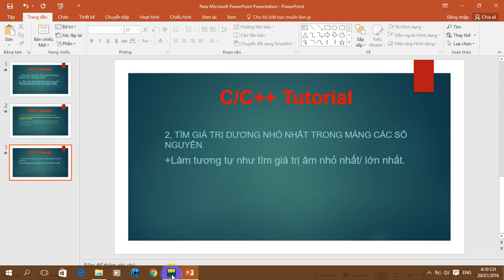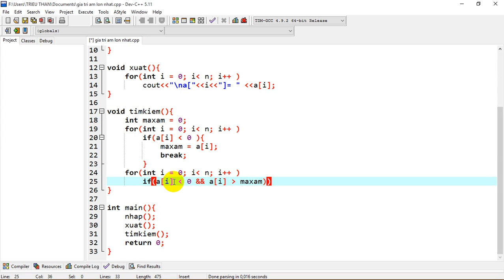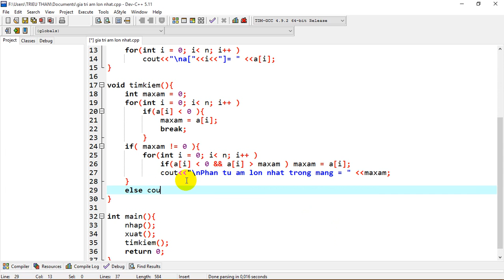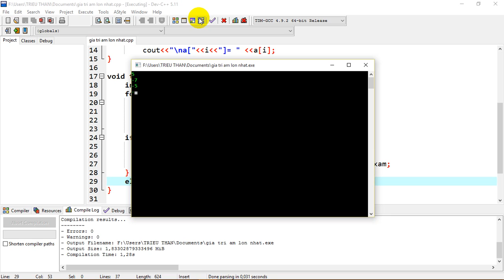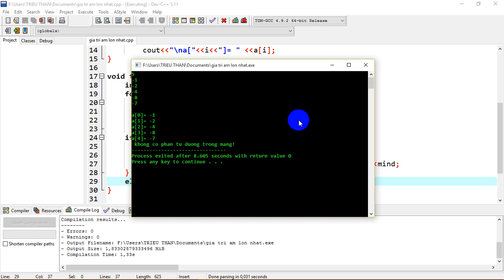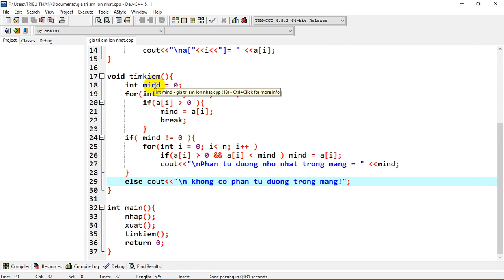C - Tìm số âm lớn nhất và số dương nhỏ nhất trong mảng các số nguyên.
Hướng dẫn lập trình c/c++ căn bản. lập trình cơ bản. tự học lập trình C/C++. viết chương trình tìm phần tủ dương nhỏ nhất và phần tử âm lớn nhất trong mảng các số nguyên. C/C++ basic programing.